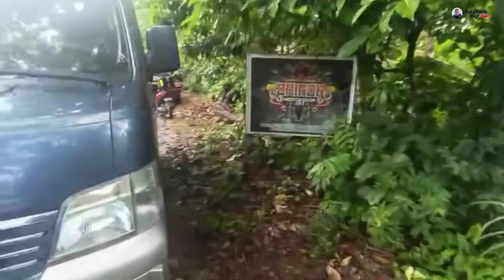🔴KALINGAP VAN BINIGAY NI @KalingapRabOfficial SA AKIN || GRABE DI AKO MAKAPANIWALA!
Please don't skip the ads as well thank you🙏
FB Messenger - Alex Librada Vlogs
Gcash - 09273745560